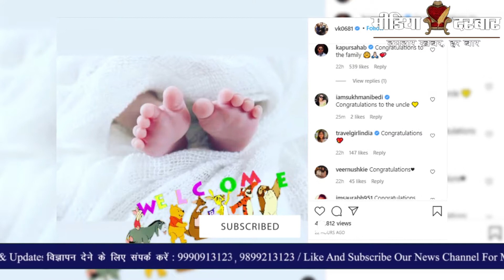Top 10 Entertainment Headlines | Latest Update | Media Darbar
मैं दिशा शर्मा लेकर आईं हूँ टॉप 10 एंटरटेनमेंट हेडलाइंस ! Virat Kohli की Babygirl की तस्वीर से लेके सीरियल Yeh Rishta Kya Kehlata Hai में आए नए ट्विस्ट की खबर जानने के लिए देखिये यह विडियो लास्ट तक

If you Like The Video, Press like Button, Do Comment and Also share it.